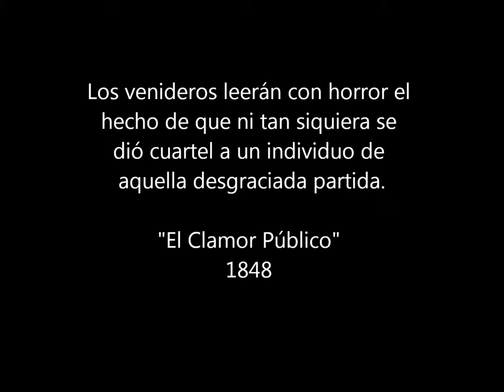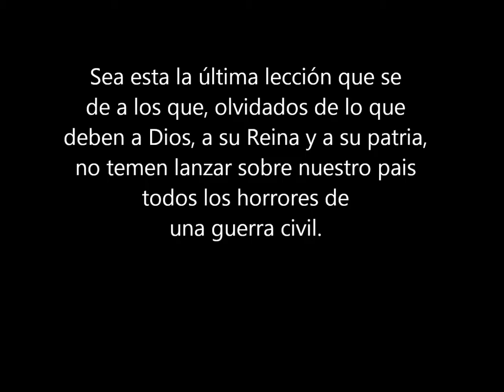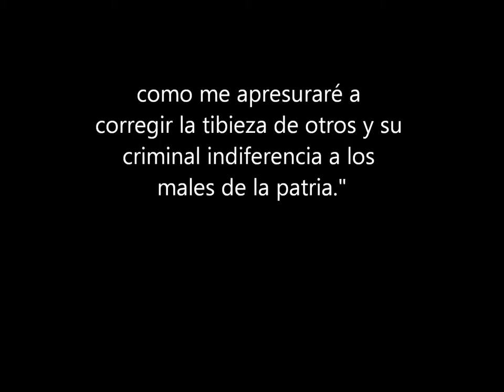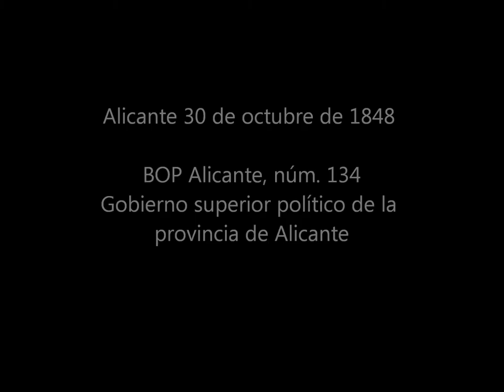Los Fusilamientos de 1848 en El Castell de Guadalest: tragedia y olvido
El Castell de Guadalest Lloc Històric/El Castell de Guadalest Sitio Histórico

Any 1848. L'any de la "PRIMAVERA DELS POBLES" a Europa contra les monarquies absolutistes que impedien l'avanç de les IDEES DEMOCRÀTIQUES de SUFRAGI UNIVERSAL i SOBIRANIA POPULAR.

A la comarca de La Marina els Orduña, des de Benissa o des del Castell de Guadalest controlen la vida política d'esta comarca en la recent creada província d'Alacant, artificiosa divisió d'Espanya inventada a un despatx de Madrid, i que serveix als interessos d'una classe política corrupta que veu en perill els seus privilegis per les noves idees revolucionaries.

El caciquisme domina i enverina la vida política d'eixa Espanya del segle XIX.

Isabel II és la reina. El general Narváez , conegut amb el sobrenom del "espadón de Loja" és el dur i intransigent president del govern espanyol que impedirà que les noves idees revolucionaries sorgides de les barricades de París i el establiment de la República Francesa, arriben a la península.

La Guardia Civil, que ha estat creada pel Duque de Ahumada recentment per protegir el interessos d'una burgesia propietària i mantindre l'ordre social en una època de grans desigualtats, tindrà en la repressió de l'assalt una de les seues primeres intervencions i per tant molt d'interès en obtindre i guanyar prestigi.

Cosa que farà que unes forces i altres es disputen l'èxit de l'operació de recuperar el bastió militar del Castell de Guadalest.

Des de La Vila Joiosa, un altre cacic Thous, acudirà per fer mèrits en l'alliberament de l'Orduña, el cacic de les muntanyes de la Marina.

L'exèrcit, els militars, la cavalleria, la Guardia civil, les milícies urbanes. El convuls segle XIX dels pronunciaments militars, els moderats, els liberals, els republicans...la lluita per mantindre's al poder els de sempre i els intens de canviar el sistema dels revolucionaris.

Mentre a la cort de Madrid la reina Isabel II i el seu cosí i marit Francisco de Borbón vivien intrigues, complots i desavinences matrimonials poc d'acord amb la moralitat que pregonaven, el govern conservador en mans de Narvaez, reprimirà i impedirà amb tota duresa els intents dels progressistes i republicans de fer canviar la situació i que les noves idees DEMOCRÀTIQUES de la SOBIRANIA POPULAR i el SUFRAGI UNIVERSAL que pregonaven i que recorrien l'Europa dels absolutismes, arribaren a Espanya.

La vida del militar pegolí  Joaquín Antonio Sendra de Monserrat  "MAYORAZGO SENDRA"  (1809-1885), varies vegades condecorat i alhora condemnat a pena de mort per Isabel II, i la dels seus homes, un grup dels quals serà el que assalte la fortalesa del Castell de Guadalest en octubre de 1848, és una part més de la nostra història pendent de reconèixer.

El 27 d'0ctubre de 1848, fugint de l'exèrcit, 35 revolucionaris republicans del grup del Mayorazgo Sendra, assalten la fortalesa del Castell de Guadalest i prenen a Don Carlos Maria de Orduña y Ciscar el totpoderós senyor de la Marina.

Es concentraran més de 400 efectius militars enviats pel Govern, entre ells la recent creada Guardia Civil, i en poques hores i traïts per un tal Pallarés de Callosa, les forces de la Reina  recuperaran l'antiga fortalesa militar.

Els supervivents, 21 presoners de Castell de Castells, de Parcent, de Pamis i de Tàrbena, seran afusellats immediatament per decisió del propi Carlos de Orduña en la placeta de Santa Anna, al darrere de l'ajuntament,  al migdia del 29 d'octubre de 1848.

Els Orduña són implacables. El sistema és implacable. El manteniment de l'ordre social comportava deixar constància de la contundència amb que s'actuaria per evitar noves insurreccions i donar exemple a una societat rural subjugada i sotmesa.

Mentre que a La Marina Alta son coneguts com els "Màrtirs del Castell de Guadalest", ací tristament seran reconeguts en la tradició oral con uns simples "lladres".

Un dels afusellats, "el Gaita", sobreviurà i amb l'ajud d'un veí del Castell de Guadalest, que treballava per al propi l'Orduña, podrà fugir i contar al Mayorazgo el que va passar.

No va participar en l'assalt el Mayorazgo Sendra. Amb pena de mort i confiscació dels seus béns, s'exiliarà a l'Alger. Al tornar participarà en la revolució que destronarà a la reina Isabel II en 1868.

IN MEMORIAM